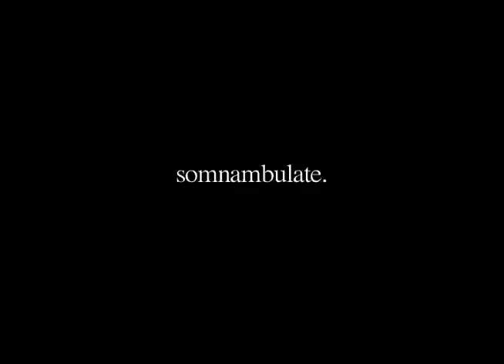somnambulate.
model/ Will Morrison Lee
photographer/ Rosette Hsu
Stylist & Make up & Hair/ OUR Leo
special THX/ 鍾豚